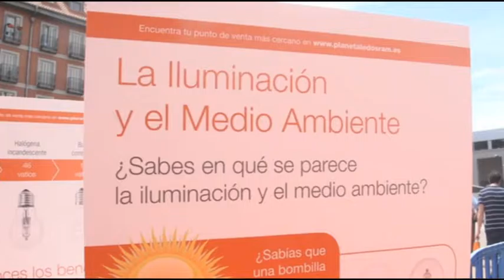La Plaza Mayor de Leganés acogió la Fiesta del Medio Ambiente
Cientos de vecinos participaron el domingo 5 de junio en las actividades programadas por el Ayuntamiento para conmemorar el Día Mundial del Medio Ambiente. La Plaza Mayor albergó las propuestas diseñadas por la Concejalía de Sostenibilidad en colaboración de asociaciones, entidades locales y empresas relacionadas con el cuidado del medioambiente.

Durante ocho días los vecinos y vecinas de Leganés han participado en la programación de la Semana del Medio Ambiente, que ha tenido como objetivo el acercamiento y el respeto a la naturaleza así como señalar los grandes retos a los que se enfrenta el planeta tierra. Además de las actividades y talleres de calle también se ha trabajado durante estas jornadas en visitas con niños a los Centros de Educación Ambiente de Polvoranca y Bosquesur y en rutas en bicicleta para visibilizar las necesidades ambientales y la importancia de apostar por el desarrollo sostenible.

Fuente del texto de la información: Gabinete de Comunicación del Ayuntamiento de Leganés.